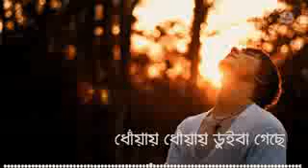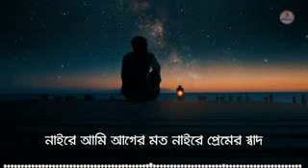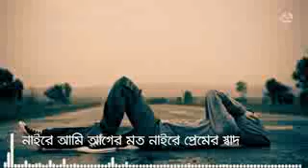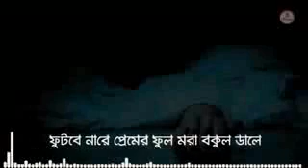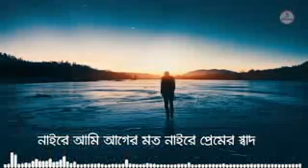গানটা শুনলে প্রাণটা জুড়িয়ে যাবে